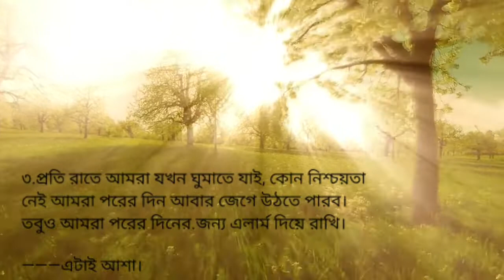Most inspiring hurt touching lines । Most inspiring story । Most motivated line। inspiring story।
most inspiring videos and videos without copyright video
most heart touching motivated quite
most powerful line story
most motivated story
most powerful story in bangla
mostpopular  inspiring story in bangla

inspiring story
most inspiring states video that you will find useful for your own personal life.
most powerful lines of the inspiring life.
most motivated thoughts and ideas for your everyday needs life.
most powerful inspiring motivated line for your own personal life 🙏.
most painful and difficult  times overcome with the motivated inspiring story lines.